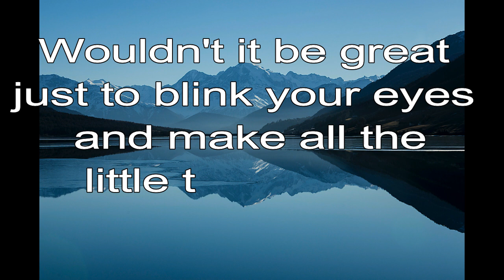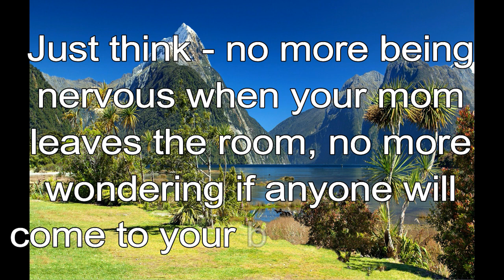365 CHRISTIAN MEDITATION 💙 BIBLE DEVOTION | DEC 1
Christian Meditation 💙 1 Peter 5:7 NLT
Give all your worries and cares to God for he cares about you.